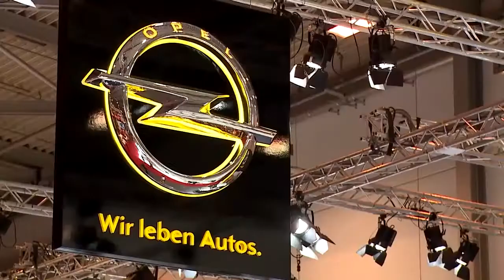Essen Motorshow mit Lovelyn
Die Essen Motorshow ist das Highlight für Tuning-Fans und Motorsportbegeisterte. Auch in diesem Jahr werden Extrem-Mobile und sportliche Serienfahrzeuge über 340.000 Herzen zum Rasen bringen.

Das lockt auch große Hersteller an, die sportliches und visionäres in ihrer Modellpalette haben -- wie Opel!
Denn Opel startet auch 2014 im Motorsport wieder voll durch. Der Rallye-ADAM R2 feiert hier auf der ESSEN MOTOR SHOW Publikumspremiere
Der ADAM für die Strasse gilt inzwischen schon als  Kultmobil und begeistert auch Germanys Next TopModell-Gewinnerin Lovelyn Enebechi.
Motorsportfeeling für die Strasse bieten der  Astra GTC und Corsa OPC Nürburgring-Edition im charakteristischen Motorsport-Gewand.
Ein weiteres Highlight auf dem Opel-Stand ist der visionäre Opel Monza Concept. Sportlich, effizient und rundum vernetzt ist er das Abbild der nächsten Generation von Opel-Modellen.
Wie hochvernetzt und sportlich Opel in die Zukunft fährt, zeigt der Hersteller mit vielen neuen Serienfahrzeugen. Aus der Insignia-Familie stehen für die Besucher die Hochleistungsversion Insignia OPC und der Abenteurer Insignia Country Tourer bereit. Die hochmoderne und durchzugsstarke Motorentechnologie BiTurbo von Opel kann exemplarisch im Astra Sports Tourer unter die Lupe genommen werden. - Über neuwagen.de

Impressum:

conNeTV GmbH & Co. Quality Content KG
Schaafenstr. 25a
50676 Köln

RECHTE:
Die durch die conNeTV GmbH & Co. Quality Content KG erstellten und/oder eingestellten Inhalte und Werke auf diesen Seiten unterliegen dem deutschen Urheberrecht. Die Vervielfältigung, Bearbeitung, Verbreitung und jede Art der Verwertung außerhalb der Grenzen des Urheberrechtes bedürfen der schriftlichen Zustimmung des jeweiligen Autors bzw. Erstellers.

Vertreten durch:

Alexander Buss
Rainer Ehricke